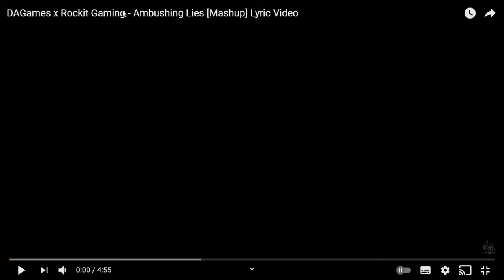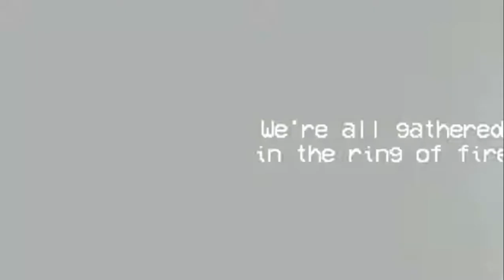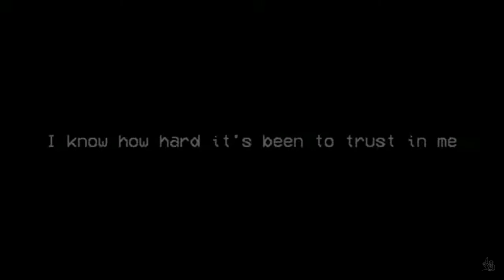Ambushing Lies cancion por jose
si quieren mas cansiones den le like